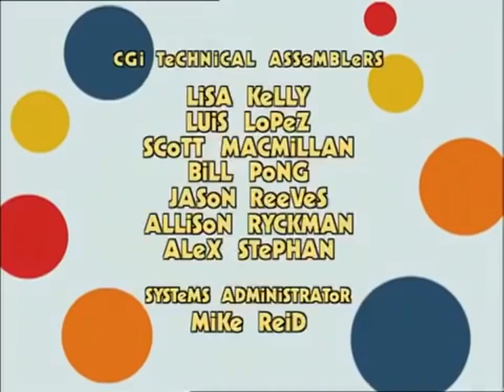Mary Calderon The Mimisons Tom's Got a Plan